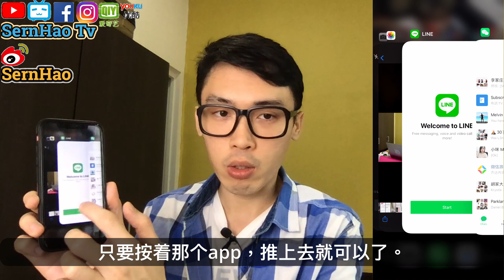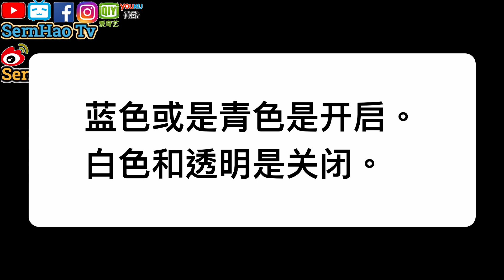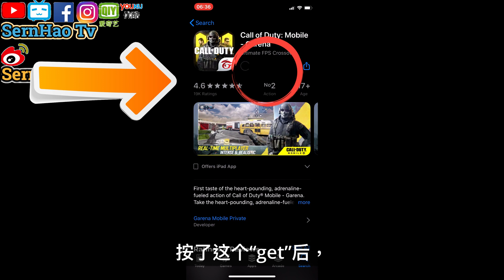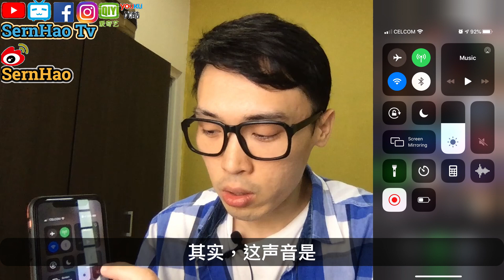iPhone使用技巧-06：iPhone 新手入門指南！從安卓轉移到iPhone 必知！ |SernHao Tv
很多安卓的用戶，在轉換成iPhone的時候，都會覺得：iPhone好難用哦。
其實是安卓的用戶誤會了。iPhone一點都不難用。
很多情況下，都是安卓的用戶不習慣iPhone的使用方式。
所以今天這個影片，我会和你分享5个，安卓用戶在轉換成iPhone時，必須要知道的。
甚至是對於一些iPhone的新手們呢，多多少少都會有幫助。

4）【翻 墙 软件 下载#5】美女教你如何在中國上Facebook，YouTube，Google和Instagram。|SernHao Tv ft. Sasa木子莎莎

4）

===影片內容===
哈咯，大家好，歡迎來到我的頻道。我是SernHao。
一個喜歡「Apple」產品的KOL。
如果你對「Apple」的資訊，或是「Apple」的產品，像是：
MacBook、iPhone、iPad的使用方式感興趣的話，
而且，我也會在我的嗶哩嗶哩、臉書、ig和微博，
每日都會上傳關於「Apple」的非常勁爆、非常實用 、 最及時的資訊。
所以，如果你對這方面的資訊感興趣的話，

今天我會分享5個，對於一些iPhone新手們來說，是特別實用的tips。
而且，我覺得第4個是最重要的。
事不宜遲，就把攝像頭，從iPhone轉到MacBook Pro這裡。
所以，如果等一下你看到畫面不太清楚的話，就多多見諒啦。
當然，我希望有人可以贊助我啦。

00:01:14 iPhone 新手 Tips （1）：按鈕
現在我們看到這 iPhone XR 是沒有按鈕的。
從iPhone X開始，就沒有按鈕了。
很多安卓的用戶就很難適應。
因為，沒有按鈕在下面。
那麼，沒有按鈕，我們有沒有按鈕的做法。
通常，安卓手機，有3個按鈕。
第一個是back（回去） 按鈕。
第二個是“回到home page（主頁）”。
第三個就是看，開啟哪個app。

那麼，我們看第一個，就是“正在開啟哪個app“的按鈕。
其實也很簡單。我們可以把手指放在這界限，然後拉上來。
拉上來後，就能看到開啟的哪些app。
我們也可以滑左滑右來看。
如果要關閉不要用的app，只要按著那個app，推上去就可以了。
蠻簡單的，對不對？

so，如果我們要回到主頁呢，其實也是一樣的道理。
例如，現在我開啟我的Instagram。
看到嗎，這app下面還有個（粗）線。
so，我們只要推上來。我們就能回到主頁了。
簡單吧。

第三個就是，back 按鈕。
基本上，iOS的app，它下方都有個back按鈕。
或者是，它會出現在左上角。
so，你可以看到左上角有個back按鈕。
so，我們按一下，它就回去上一頁了。
其實，很多iOS的app，都是這樣的設計。

00:02:19 iPhone 新手 Tips （2）：開啟網絡、藍牙、移動數據
如果是新的iPhone 的話，從我們的右上角滑下來，
這些就是“全部“的快捷鍵。
如果你是使用 iPhone X之前的話，你是從下面滑上來的。
如果我們是要開啟Wi-Fi的話，我們只要點擊這藍色的就可以了。
如果你想看更多的話，可以長按這裡（左上角）。
它就會開啟這全部。
像是飛行模式（flight mode）、我們的移動數據、Wi-Fi、藍牙、airdrop、hotspot都在這裡。

如果你想看你現在連接哪個Wi-Fi的話，
你需要點擊這Wi-Fi久久，它會顯示你在連接哪個Wi-Fi和可連接的其他Wi-Fi。

同樣的，藍牙也是點一下就能開啟。
然後，按久一點，就能看到哪個藍牙能連接。
當然，這裡還有很多其他的快捷鍵，我們就沒有一一講解啦。

00:03:07 iPhone 新手 Tips （3）：下載 App的地方
在安卓，我們下載app的地方是play store，
iPhone下載app的地方是AppStore。
所有的app都必須在AppStore下載。
因為Apple要確保每個iPhone用戶能使用安全的App。
這個就是AppStore，最左上角的這個。
如果我們要下載/找尋app，只要點擊進去，再按右下角的放大鏡（search/找尋）。
我們就能找我們要的app了，
像是call of duty。就可以了。

 記得按這個“get”。或者，我們可以點擊進去。
確定這是你要的。然後才按這個“get”。
按了這個“get”後，
如果你是iPhone x 之前的話，你是需要用手指解鎖。
如果你是 Face ID的話，只要看著這熒幕，點擊右邊的的按鈕，兩下。
他就會幫你下載了。

00:03:50 iPhone 新手 Tips （4）：靜音
然後，安卓用戶都有個問題哦。就是：
我就算是把聲量調到最低最低最低哦，其他人打給我，iPhone都會響。

其實，這聲音是我們app的聲音。
如果是“靜音”的話，是要在另一個地方開啟哦。
它是在我們的iPhone的左手邊，
左手邊這邊，推下去。他就會是“靜音”了。
等你不要“靜音“的話，就把它推回來，就可以了。

00:04:17 iPhone 新手 Tips （5）：undo“撤回”
有些時候，我們在寫一些稿的時候，不小心刪除了！
那，怎麼辦呢？
很容易的就是，只要把你的 iPhone 搖2-3下，
它就會出現“undo typing”，就是把之前做的，撤回。
就回來了。
so，我們還可以再搖一下，
就能redo typing（恢復已撤回的字）了。

00:04:42 iPhone 新手 Tips （6）：Find My-找回不見iPhone神器
 然後，最後一個。啊，不，這不是最後一個。
這個是bonus。
當我們有著iPhone時候，
一定要開啟“Find My”這個app。
so， Find My就是這個。我們點擊開來。
像是你的iPad、iPhone、AirPods、Apple watch、MacBook都好，
只要是同一個Apple ID，你就可以找到他們。
首先，我們先按Device。
這裡我們可以看到，我的MacBook和iPhone，
它的確不能顯示一個非常精準的地點。
可是，它可以選擇在這附近，這樣的地區。

so，你可以大概知道你的東西在哪裡。
之後，我會在做一個比較詳細的影片給大家。

好啦，大概就是這樣了。不過，這些是比較表面的東西。
如果你有更好的話，歡迎你們留言告訴我。
然後，我們再做多一個視頻，來分享給大家。
希望可以幫助到更多的人。

如果你覺得剛剛的分享，對你有幫助的話，

當然，也要分享給你身邊的朋友哦。
我相信很多人都有這方面的困擾。
希望可以幫到更多人。

如果你有其他的使用小技巧，
或者是，你在使用iPhone上遇到什麼問題的話，
歡迎你留言告訴我。我們一起來討論。
我相信沒有解決不了的東西。